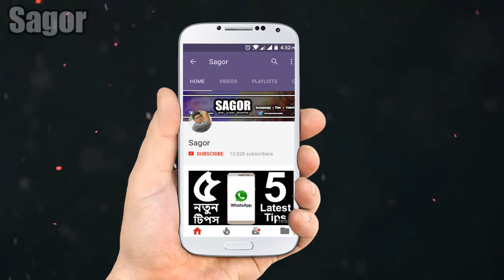What is Portable Software? Explain in Bangla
Hey Guys!! Ami sagor aj apnader sathe ami share korbo portable software asole ki? amra jokhon kono app download korte jai tokhon sekhane dekhi oi software er ekti portable version thake. Ar ei portable ta niyei ajker alocona.

ABOUT MY CHANNEL : On my channel, I upload technology videos, Android tips and tricks, Android app Review, Android Game review, Computer tips, tutorial in Bangla! I try my best to upload quality content all the time and am always looking for ways to improve. Your support means a lot!

- Sagor♛